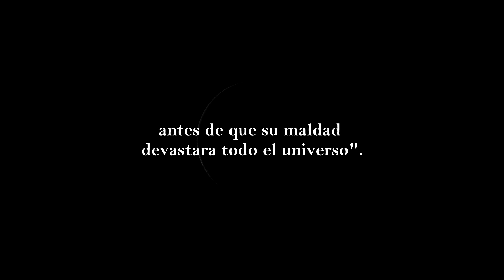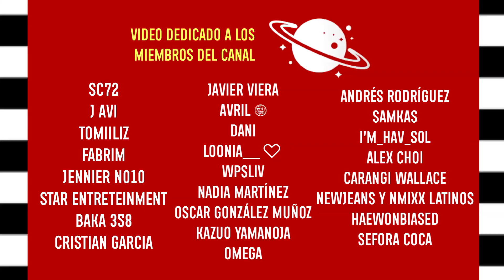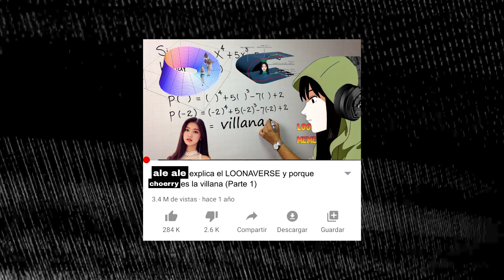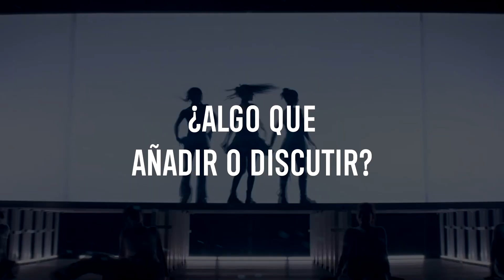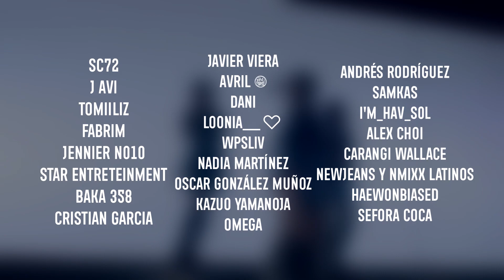La Teoría Completa de ODD EYE CIRCLE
Odd Eye Circle ha logrado redebutar bajo MODHAUS, una nueva empresa dirigida por Jaden Jeong, el creador original del loonaver, a raíz de esto se ha creado una nueva línea Cronológica en la historia.

Hoy analizamos Mix And Match, el debut de LOONA y Version Up para descubrir los hilos de esta nueva historia, al mismo tiempo hay varios detalles que se me escapan lo cuales hiremos analizando en el futuro a medida de que esta historia de ARTMS avance.

                  MIS REDES⋆* ⁺⑅